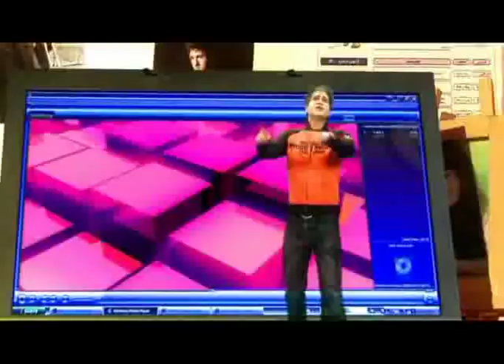Hossein Mokhte Ft Ashkan - Jigar Tala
موزيك ويدئو جديد و بسيار زيباي حسين مخته و اشكان با نام جيگر طلا